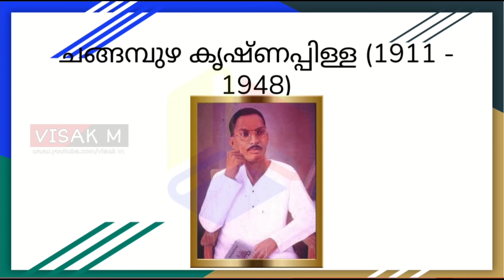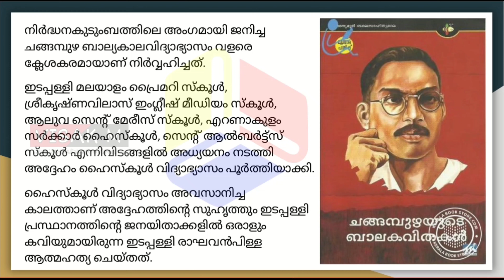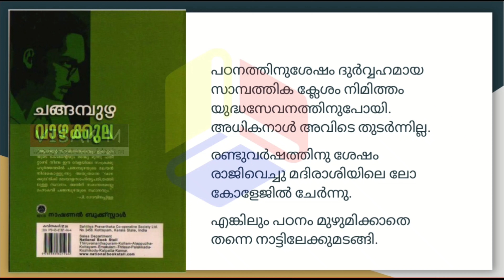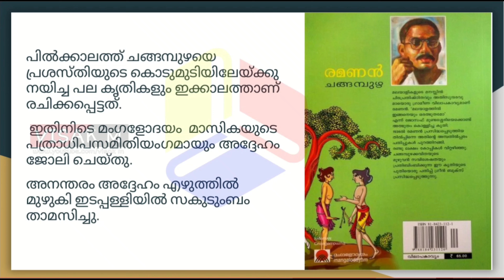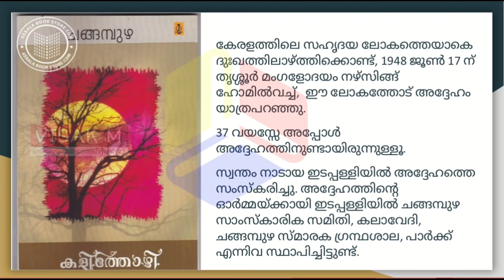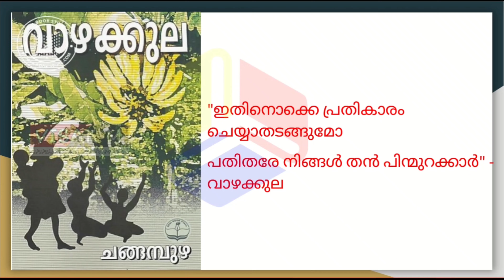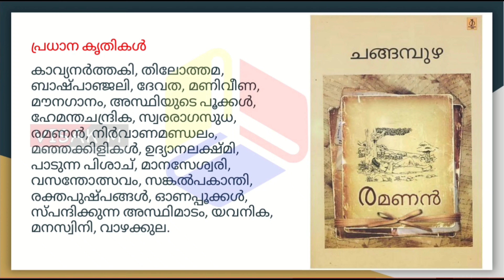ചങ്ങമ്പുഴ കൃഷ്ണപിള്ള ജീവചരിത്രം | CHANGAMPUZHA KRISHNAPILLAI JEEVACHARITHAM | ജീവചരിത്രമാല | VISAK M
മലയാളഭാഷയിലെ ഒരു മഹാകവിയാണ് ചങ്ങമ്പുഴ എന്നറിയപ്പെടുന്ന ചങ്ങമ്പുഴ കൃഷ്ണപിള്ള. ഇദ്ദേഹം 1911 ഒക്ടോബർ 10-ന്‌ ജനിച്ചു. ഇദ്ദേഹത്തിന്റെ ജന്മദേശം ഉത്തതിരുവിതാംകൂറിൽപ്പെട്ട (ഇപ്പോൾ എറണാകുളം ജില്ലയിൽ) ഇടപ്പള്ളിയാണ്‌. ഇടപ്പള്ളി ചങ്ങമ്പുഴത്തറവാട്ടിലെ ശ്രീമതി പാറുക്കുട്ടിയമ്മയാണ്‌ മാതാവ്‌. തെക്കേടത്തു വീട്ടിൽ നാരായണ മേനോൻ പിതാവും.

Changampuzha Krishnapilla, popularly known as Changampuzha is a great Malayalam poet. He was born on October 10, 1911. His birthplace is Edappally in North Travancore (now in Ernakulam district). His mother is Mrs. Parukuttyamma of Edappally Changampuzha Tharavat. Narayana Menon's father at Thekkedathu house.

Changampuzha Krishna Pillai was a celebrated Malayalam poet from Kerala, India, known for his romantic elegy Ramanan which was written in 1936 and sold over 100,000 copies. It is a long pastoral elegy, a play written in the form of verse, allegedly based on the life of Changampuzha's friend Edappally Raghavan Pillai.

👉🏻Presentations
👉🏻Images
👉🏻Audios